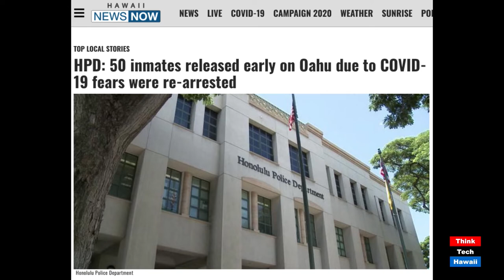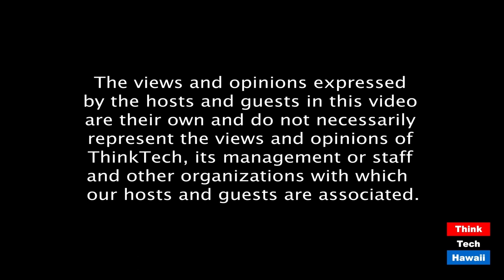Covid-19 and Early Inmate Releases (Connecting Hawaii Business)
Bail bonds and the pandemic.  The host for this episode is Kathleen Lee.  The guest for this episode is Nick Lindblad.

Bail reform, prison overcrowding, and cash bail take on another layer of complexity during the pandemic.